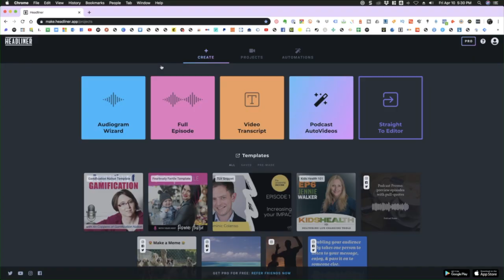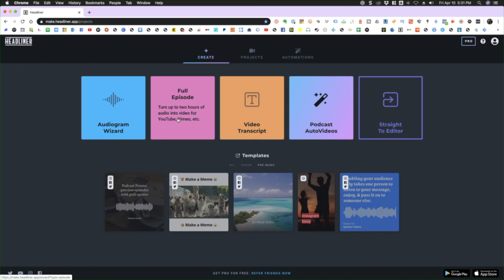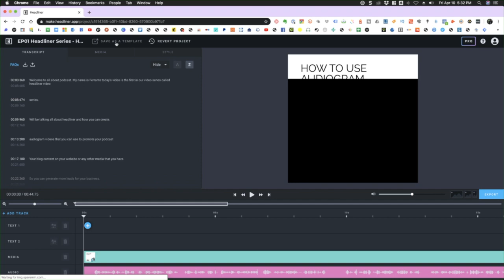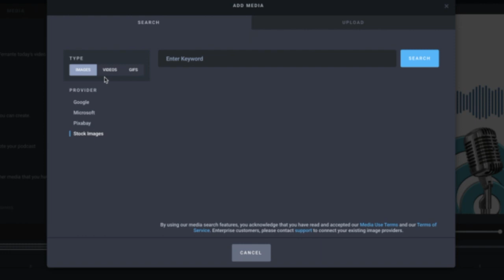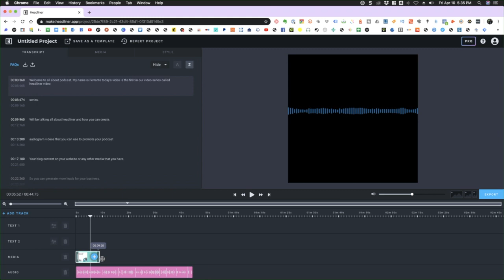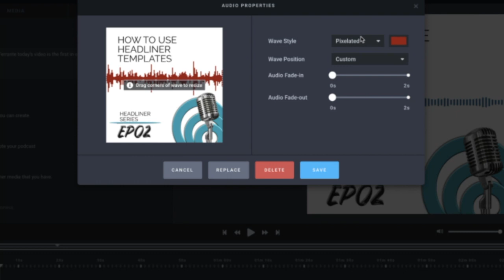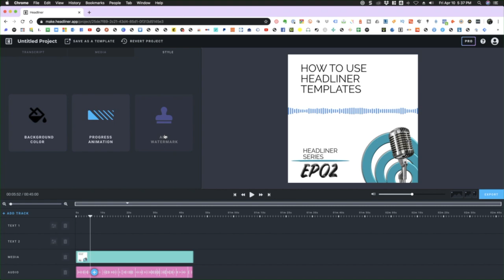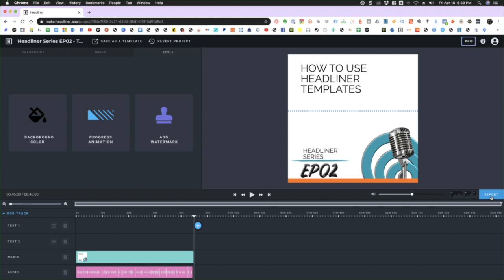How to Create and Customize Headliner Templates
Speed up your audiogram video creation workflow by using templates. In this video, I'll show you to create a template as well as use the premade headliner templates.

If you want to find out about my services, you can drop